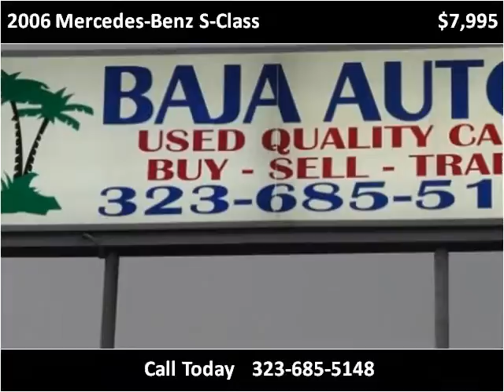2006 Mercedes-Benz S-Class Used Cars Los Angeles CA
This 2006 Mercedes-Benz S-Class is available from Baja Autos.